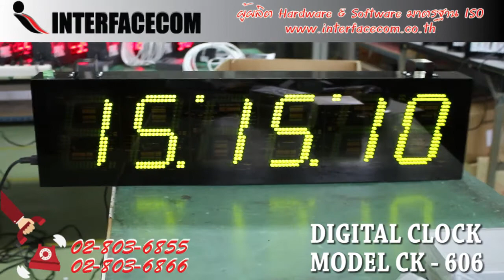384 - รีวิว Digital Clock Model : CK - 606